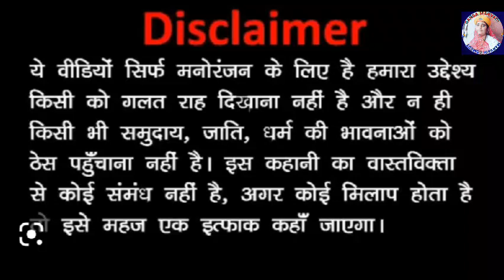आलसी कारीगर ~ कंजूस पति।। राजस्थानी काॅमेडी// मारवाड़ काॅमेडी\\ फैमिली काॅमेडी